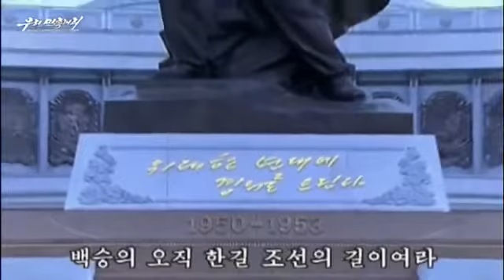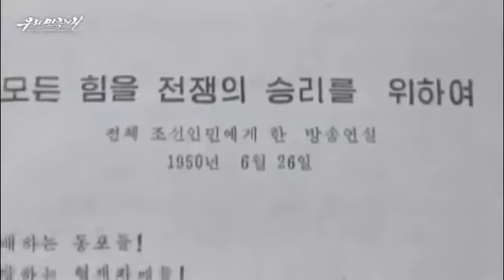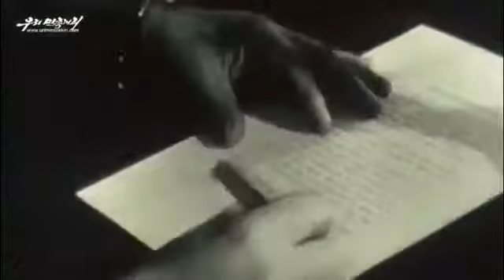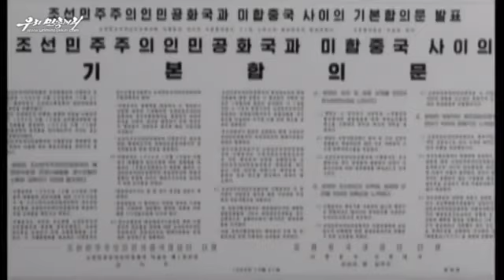A história do heroico povo coreano anti-imperialista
위대한 승리의 전통 영원하리